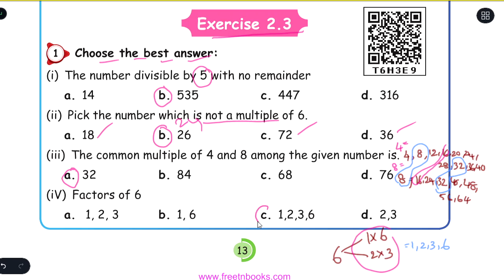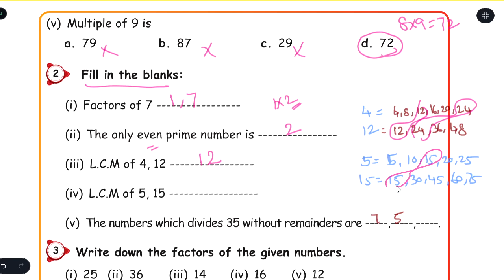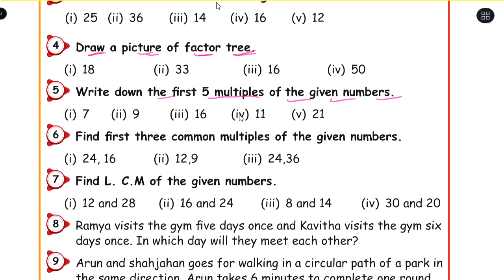NUMBERS - PART 3 - UNIT 2 - TERM 2 - MATHS - 5TH STD - ENGLISH MEDIUM